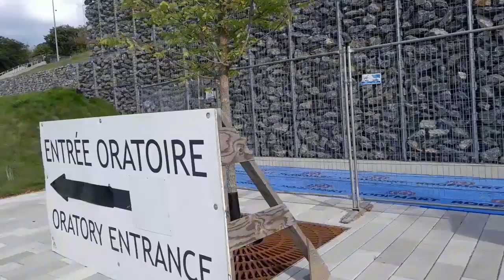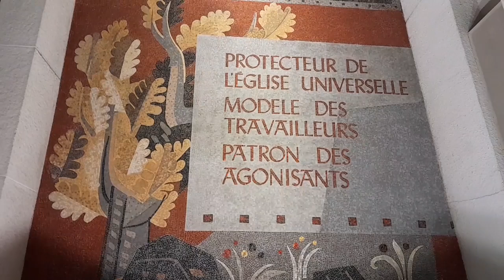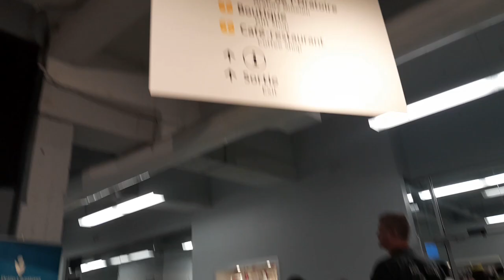Exploring Canada’s Largest Church | St. Joseph Oratory of Mount Royal